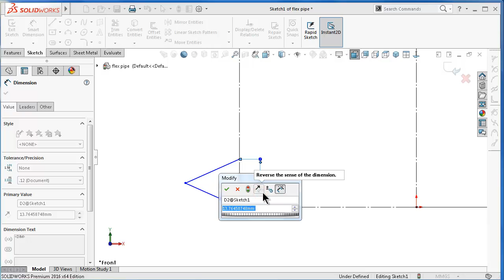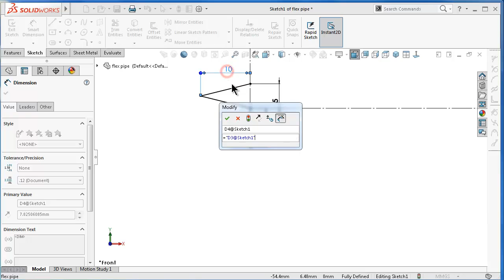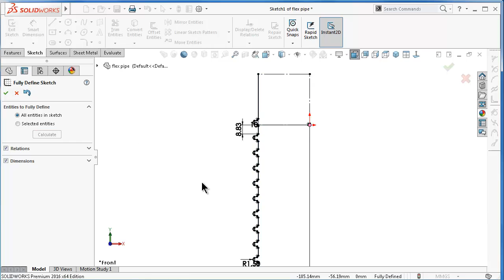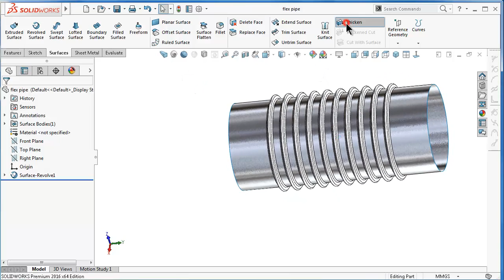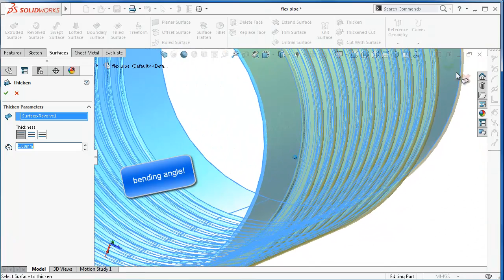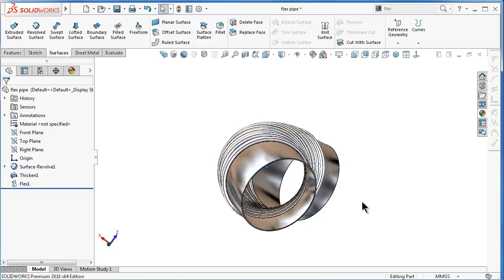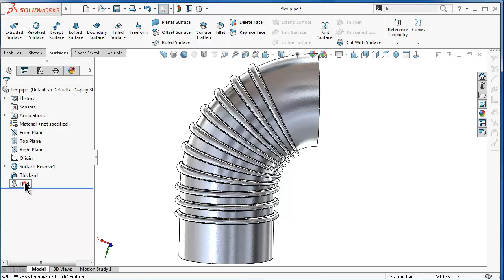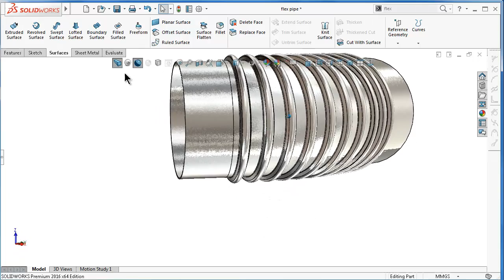SolidWorks Tutorial # 279 : Realistic bendable pipe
solidworks tutorial 279 : bending a flexible pipe realistically.

This Channel  beside Tutorials Engineer contain topics about:

- SolidWorks Sketching
- SolidWorks Surface
- SolidWorks Weldments
- SolidWorks Assembly
- SolidWorks Drawing
- SolidWorks Simulation
- SolidWorks Motion
And MORE

GO PROFIST ...BE SOLIDWORKIST  ◄ suggested words!